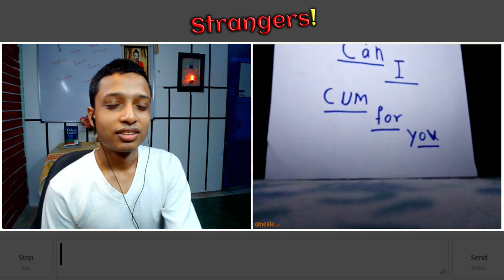#581 - Guy Shows Me His Magic